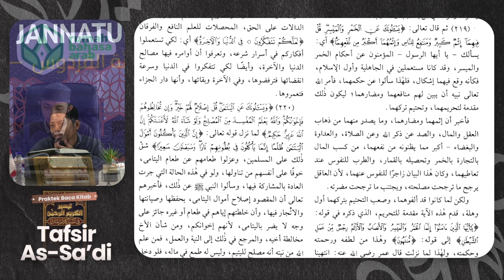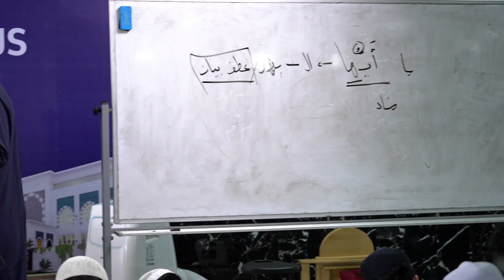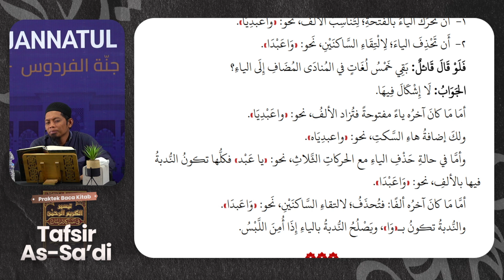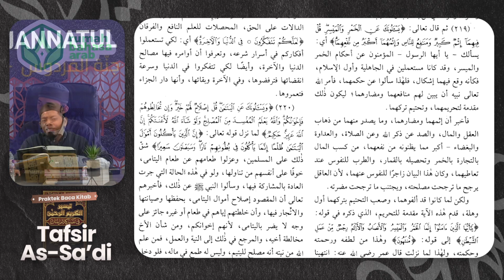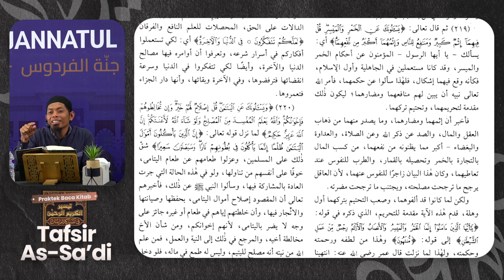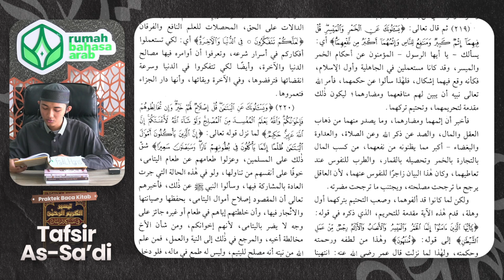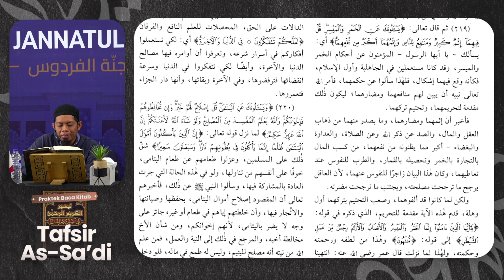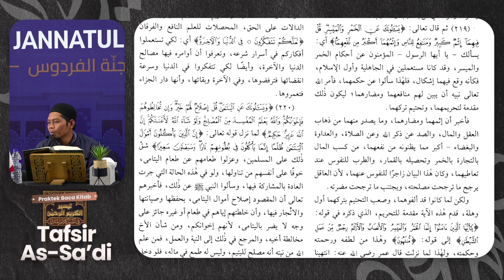PraktekBacaKitab | Pelajaran 192 | Tafsir As-Sa'di | Fadil Asal Pangkep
Program intensif Rumah Bahasa Arab membahas Kitab Tafsir As-Sa'di yang diselenggarakan setiap hari Senin - Kamis pukul 08.00 WITA

Dengan menyalurkan donasi anda sekecil apapun ke rekening:
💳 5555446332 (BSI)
an. Yayasan Rumah Bahasa Arab